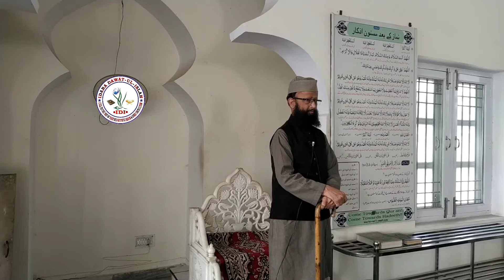ITAT E RASOOL WAQT KI ZARURAT PART 1 BY SHAIKH SHAKEEL AHMED SANABILI حفظه الله